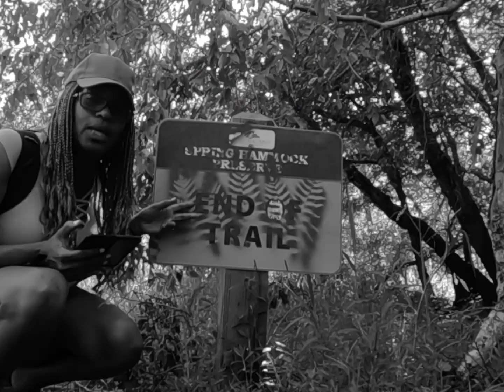Osprey Trail Hike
This trail was so tranquil! Occasionally, I ran into other hikers, but for the most part, it felt as though it was me and my God communing together  alone.  It is great for quality  family  time, self reflection, etc. Don't take my work for it. Experience it for yourself.